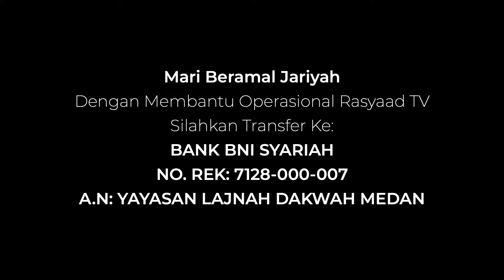Kajian Ilmiyah | Ustadz Arif Masuku - Sudah Dangkal Tak Berkah Pula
📝 Judul :  Sudah Dangkal Tak Berkah Pula
🎤 Pemateri : Ustadz Arif Masuku

Frekuensi: 3766
Polaritas : H
Simbol Rate: 21818

A.N: YAYASAN LAJNAH DAKWAH MEDAN